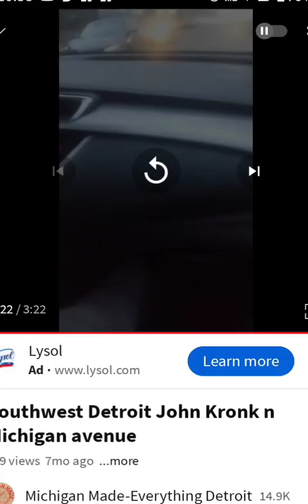Southwest Detroit Explored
A video I put together of several different trips all throughout different areas of Southwest Detroit neighborhoods.